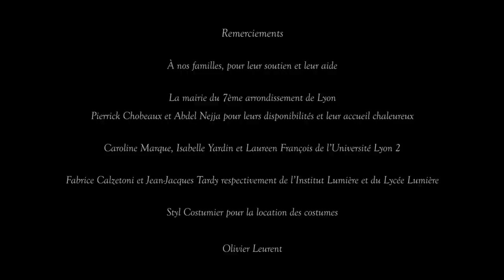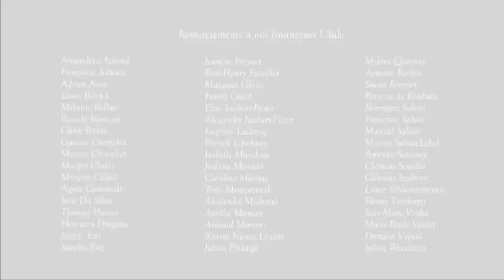Tea Time - La web-série - Episode 1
COMMENTEZ, PARTAGEZ, LIKEZ !
Il infusait depuis quelques temps dans les disques durs et dans la tête des créateurs. Mais ils n'y tenaient plus alors nous lançons enfin le premier épisode en espérant qu'il vous plaira au moins autant que nous avons aimé le réaliser !

Dites-nous en commentaire ce que vous en pensez, et n'hésitez pas à nous donner un petit pouce bleu ! Faites vivre la série en la faisant connaitre et en nous faisant parvenir vos avis.
Si vous voulez en savoir plus sur la série (montage, réalisation, écriture, animation, etc) retrouvez TEA TIME, la web-série sanglante à infuser sans modération sur son site internet et sa page facebook :

Le deuxième épisode épisode sera mis en ligne le 5 février 2016 à 18h.

Qui sera la meilleure ?...